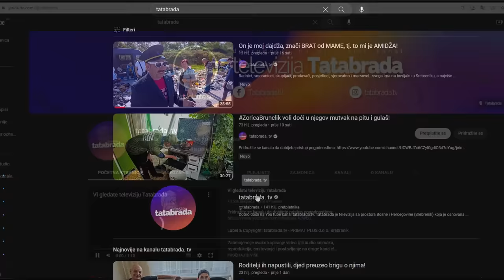KAKO JE 50.000 PROMIJENILO život staroj majci i oboljelom sinu?!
ĆEHAJE B.B,
Srebrenik 75350